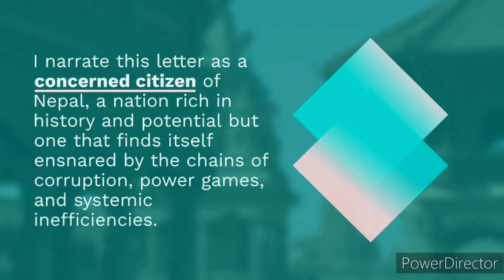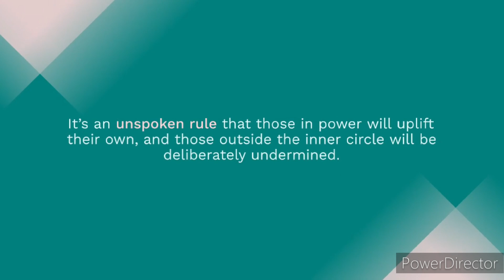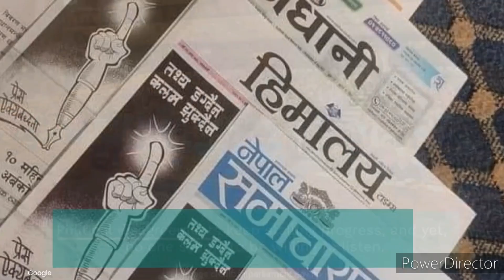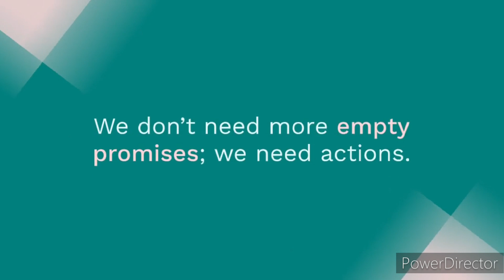Dear Prime Minister: Is Corruption Driving Nepal's Youth Away? | 14 September 2024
This open letter to the Prime Minister of Nepal highlights the pressing issues facing our nation today. With corruption, political power plays, and economic struggles prevailing, young Nepalis are fleeing the country for better opportunities abroad. In this heartfelt message, I address the leadership crisis, the unmanaged bureaucratic system, and the growing frustrations of the Nepali people. Will our leaders wake up before it’s too late? This video serves as a call to action for the government to take responsibility and bring about the change we desperately need. Watch and share to spread awareness about Nepal's future!"
prime minister,open letter to pm kp oli,my open letter to sher bahadur deuba,prime minister narendra modi,open letter,earthquake victim nepali daughter's open letter to nepal prime minister oli,farmers letter to pm modi,prime minister kp sharma oli's royal visit to china.,prime minister psa,aikscc letter to pm modi,nepal prime minister,new prime minister of nepal,letter,kp oli vs. prachanda: fight for prime minister seat!,first letter